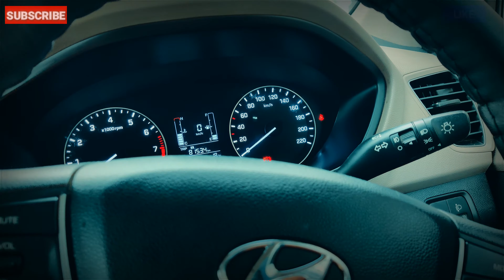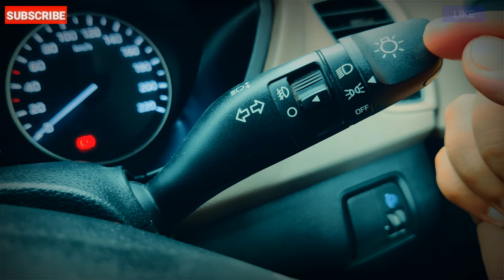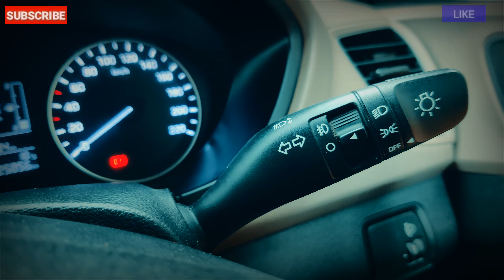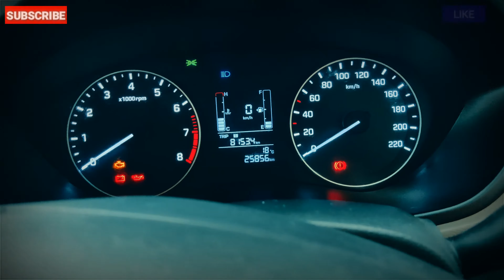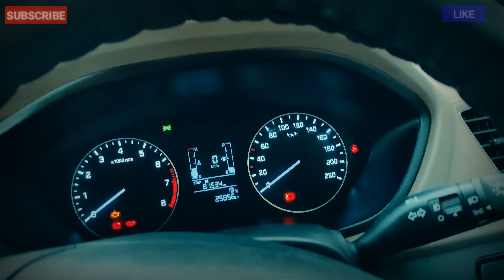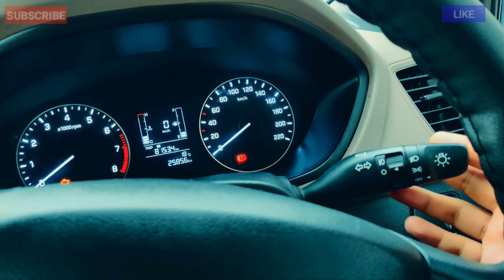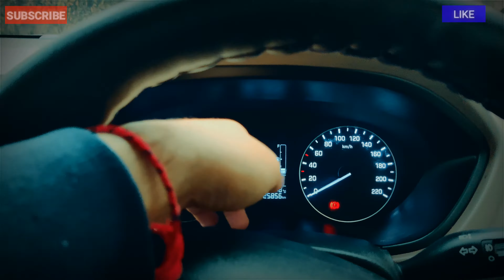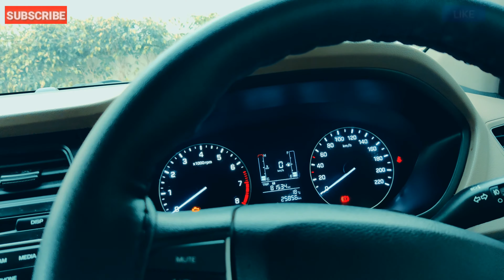How to Use Car Lights? || How to Turn On Headlights? || Types of Vehicle Lights || STAY SAFE & LEGAL